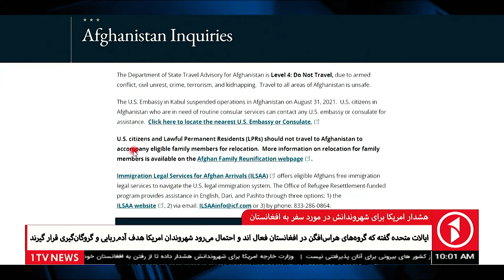ترور اسماعیل هنیه رییس دفتر سیاسی حماس در تهران